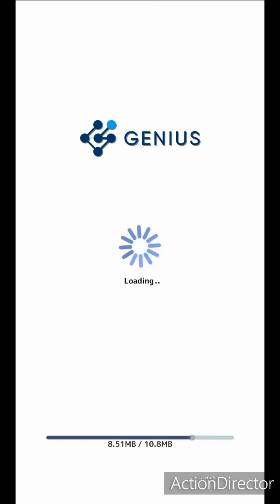An otaku like me has 2 fiancees chapter 9